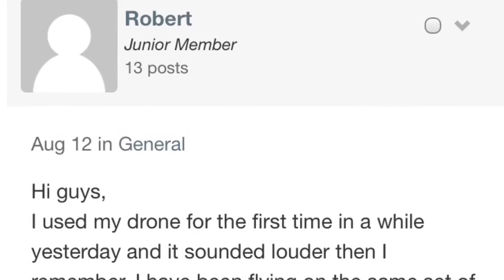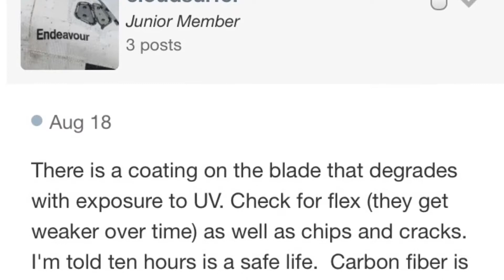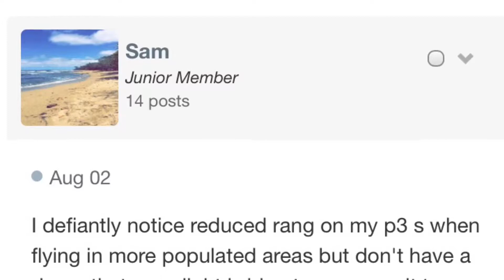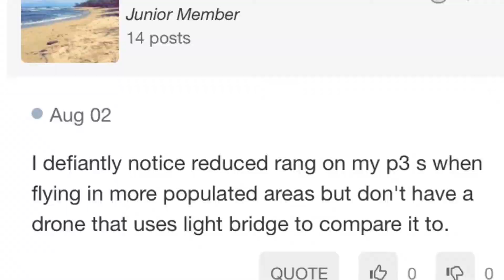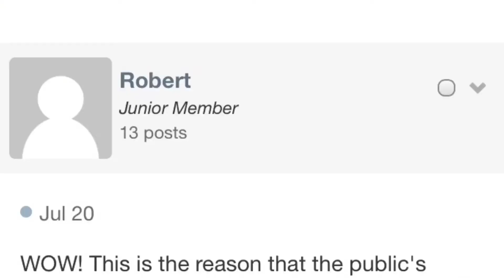How often should you replace you props? / from the forum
What is where2fly?
With Where2fly users can find geographically sorted locations to fly drones near them. In addition, users can add their favorite locations to fly on the map and share them with the community.

When traveling to a location where you don't know where to fly, simply open the App and discover locations where local users fly. Once you've found a location, tap on it for more information and to get directions to that site. Easily check where you plan to fly with the No Fly Zone map powered by Airmap.